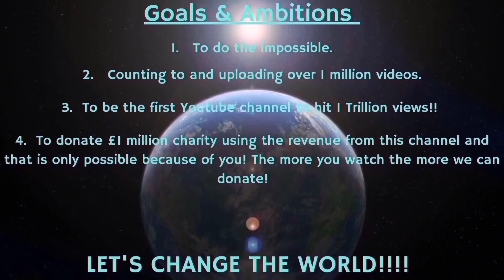Counting to ONE MILLION!!, This is Number 85,006